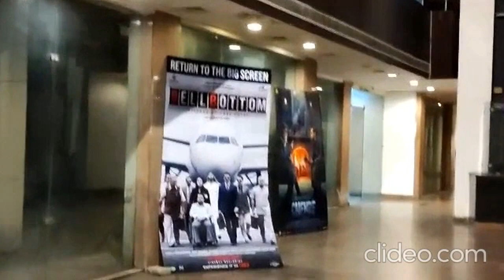VLOG TODAY// FULLEST OF FUN// BELL BOTTOM REVIEW :)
OHH, it took me approx. 5
hours to edit this video. I'm sure, you want to have a look at this vlog, and join me in my movie fun and night outing !!
Hope you had fun watching this..

kindly support this 21 year old aspiring singer, from Yamunanagar, Haryana. LOL

Edited my vlog in: (It was quiet easy, in this software to edit my vlogs)